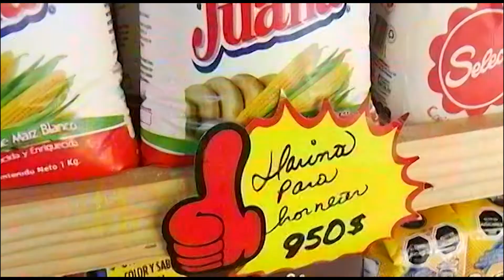Presupuesto Municipal | En Línea Maule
Edición y Montaje: Daniel Vilches